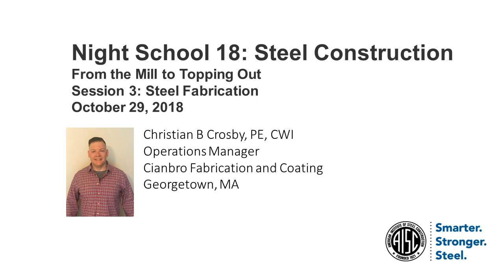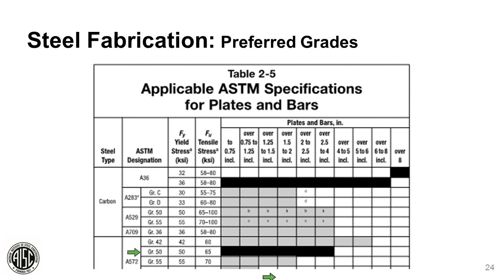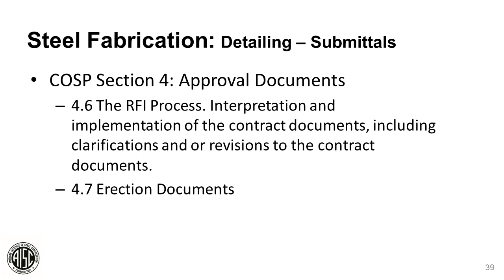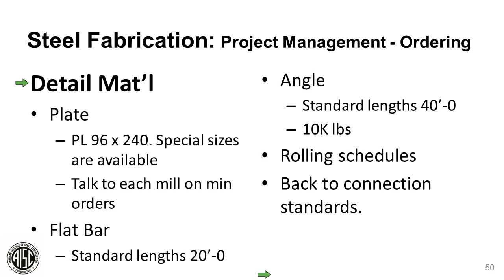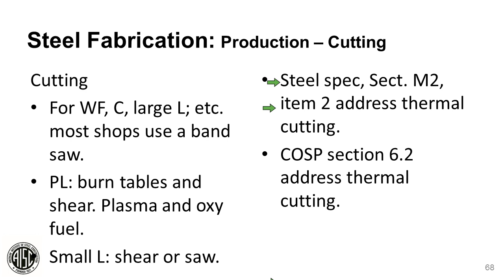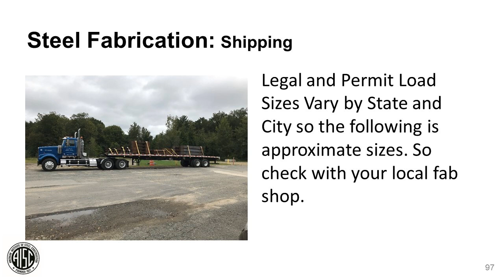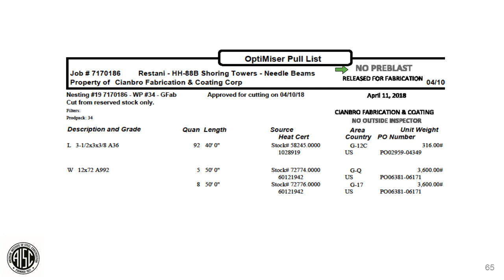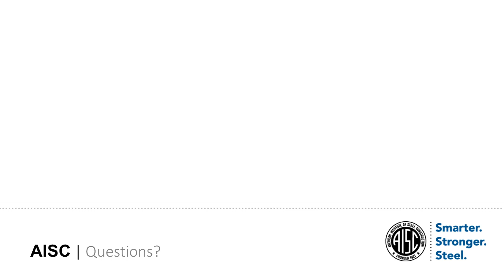Steel Fabrication : A Virtual, Detailed Tour of the Steel Fabrication Process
Learn more about this webinar including accessing the course slides and receiving PDH credit